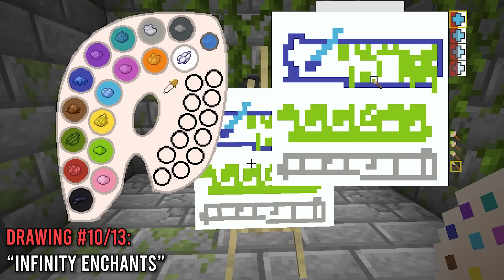Minecraft, But I Can Draw Anything...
🎉 Can you count how many rooms I can draw in today's Minecraft, But?